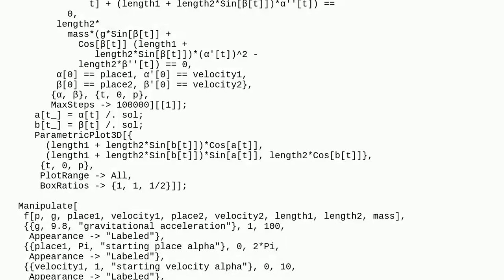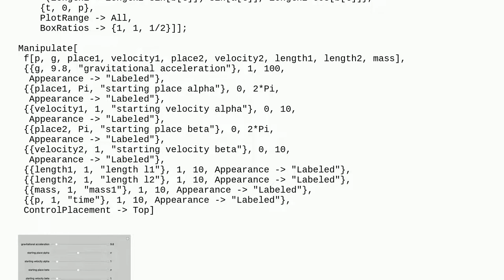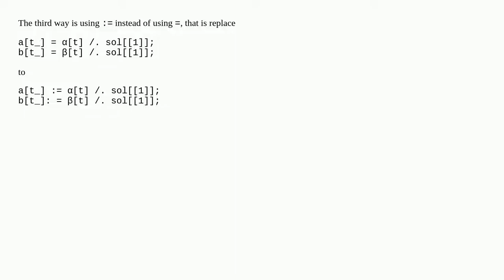Why does Manipulate not work? There is no error message, but nothing is shown when I run the code...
Why does Manipulate not work? There is no error message, but nothing is shown when I run the code, no plot whatsoever

A special thanks goes out to the community